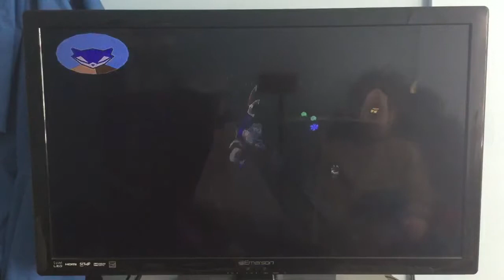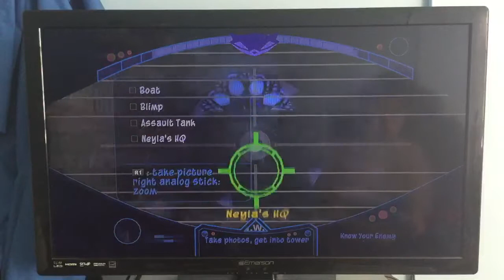Sly 2 Band Of Thieves Playthrough: A Tangled Web (3rd Half)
Sly 2 Band Of Thieves - Sly Collection - Recording - Clues - Final - Reconnaissance - Photos - Job - 1 - A Tangled Web - 3.

Should have been uploaded on the March 17th, but something came up and it was late, this goes for any other parts recorded that day on this game.